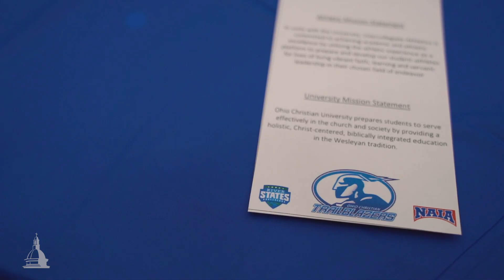2019 Fall Athlete Move In